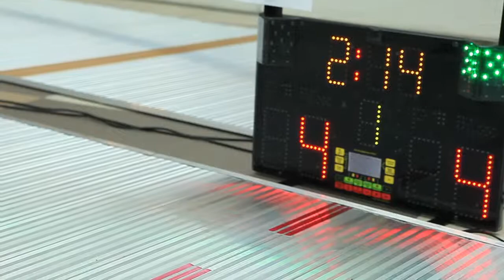Fence Kids (final)